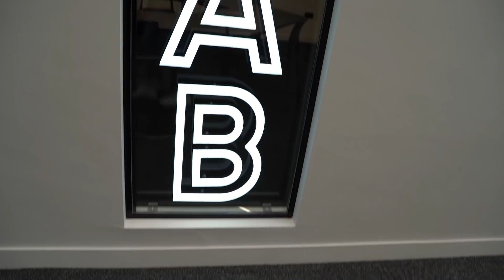2 DAYS AT GYMSHARK HQ | Testing My Powerlifting Total | CELTMAN Prep Ep6.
Training for the Celtman Xtri on 12/06/21 in Torridon, Scotland.

(it really helps the channel if you use this link!)